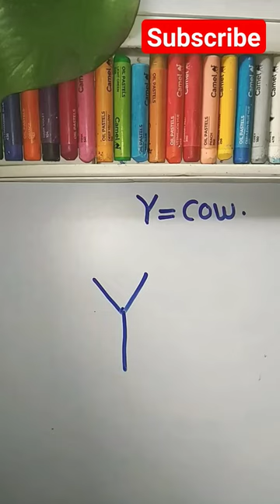Y= how to draw cow easy tape of beginner crafty art 🔥🔥